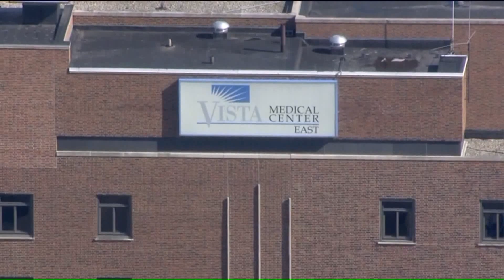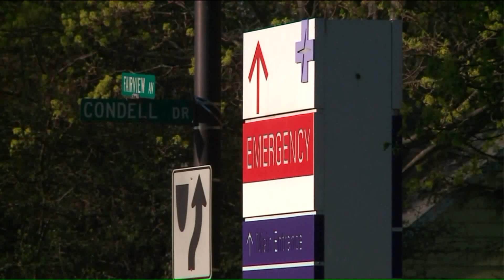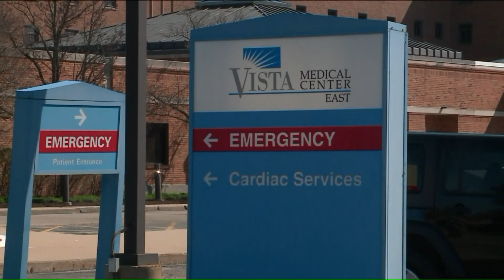37 hospitalized, at least 7 critical, after dangerous chemical spill in Beach Park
Thirty-seven people, including 11 firefighters and three police officers, have been hospitalized due to a dangerous chemical spill in Beach Park.